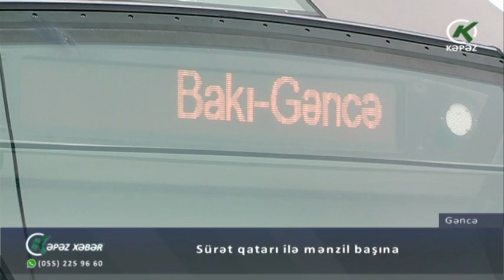Sürət qatarı ilə mənzil başına